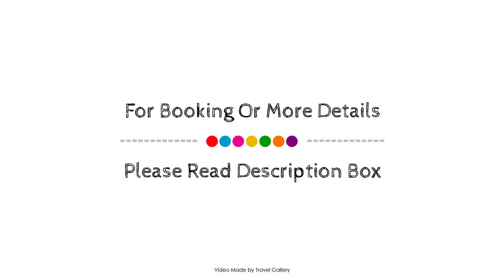Beyoglu Palace Thermal Hotel, Eskisehir, Turkey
About Property:
Beyoglu Palace Thermal Hotel is conveniently located in the popular Eskisehir area. The hotel offers guests a range of services and amenities designed to provide comfort and convenience. 24-hour room service, free Wi-Fi in all rooms, 24-hour security, convenience store, daily housekeeping are just some of the facilities on offer. Some of the well-appointed guestrooms feature television LCD/plasma screen, air conditioning, heating, desk, soundproofing. Enjoy the hotel's recreational facilities, including hot tub, sauna, hot spring bath, indoor pool, spa, before retiring to your room for a well-deserved rest. No matter what your reasons are for visiting Eskisehir, Beyoglu Palace Thermal Hotel will make you feel instantly at home.
Searching For
1. Beyoglu Palace Thermal Hotel - Eskisehir
2. Beyoglu Palace Thermal Hotel - Eskisehir Virtual Tour
3. Beyoglu Palace Thermal Hotel - Eskisehir Rooms
4. Beyoglu Palace Thermal Hotel - Eskisehir Amenities
5. Beyoglu Palace Thermal Hotel - Eskisehir Videos
6. Beyoglu Palace Thermal Hotel - Eskisehir Offers
7. Beyoglu Palace Thermal Hotel - Eskisehir Deals
Audio Credit:
Track Title: Blank Slate
Artist: VYEN